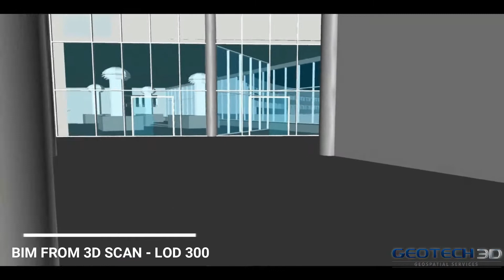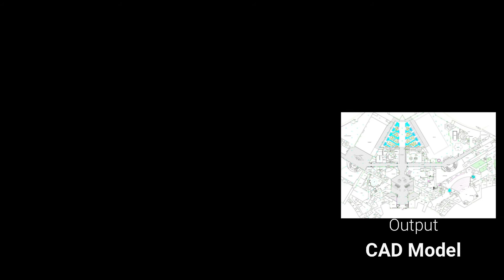3D Scan for Luxury Club and Hotel in UAE (Mobile Mapping - Drones - BIM - Point Cloud)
Massive 3D scan by SLAM Mobile Mapping

A collaborative geospatial project between GEOTECH3D and a luxurious 5-star resort in UAE

This full HD 3D survey project demonstrates
* Indoor Mobile Mapping
* 3D Laser Scanning
* Topographic Survey
* Utilities Mapping (GPR)
* Scan To BIM
* Drone Survey ( UAV )

35,000 squared meters of Architectural buildup including Full MEP Services ( visible & hidden )
from a 550,000 squared meters landscape zone including Topographic And Underground Utility Mapping

Technology - Hardware used

Indoor Mobil Mapping Systems by Viametris
Drone System by PhaseOne
Static 3D scanning system by FARO
Ground Penetration Radar

A generated Point cloud model for the hotel building
using a combination of SLAM & PHASE with 6mm point density
and a resultant accuracy of 20mm

A BIM generated at LOD 300 from 3D scanning

Results for Architectural, Structural and MEP documentation and full hotel virtual tour assets with topographic maps, panoramic images and drone photogrammetry, delivered along with a high-quality CAD model.

to learn more about our services.